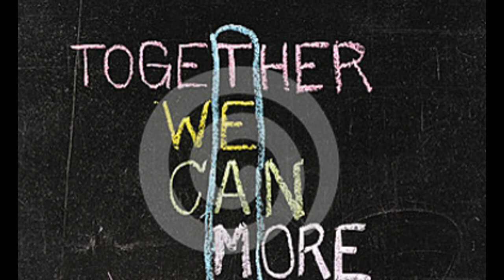"Trova il tuo Piercer"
La Lista dei Piercer Italiani su Metalstuff.it
Servizio gratuito